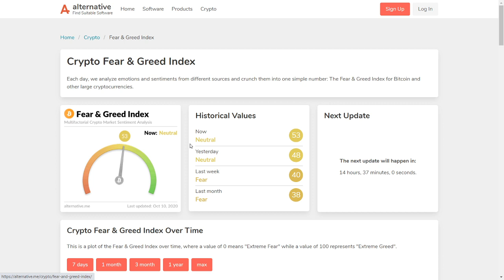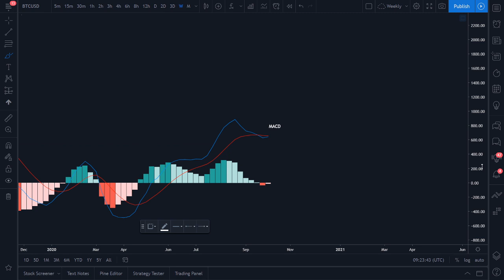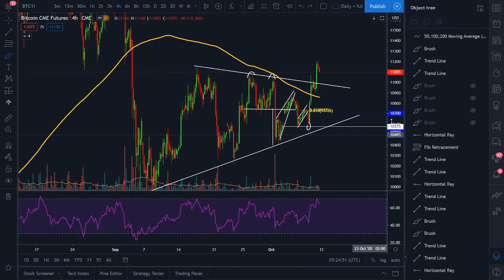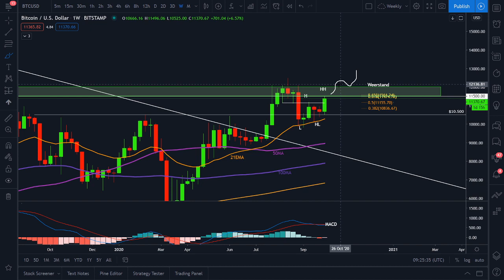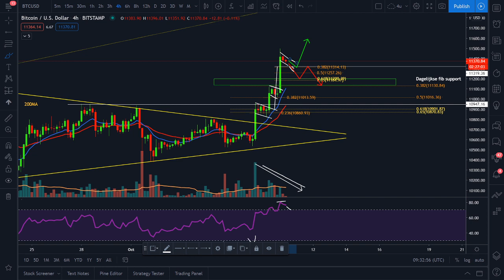Bitcoin bulls aanwezig. Kan de koers door naar $12.000 of is $11.500 te sterke weerstand?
In deze video een analyse van bitcoin.